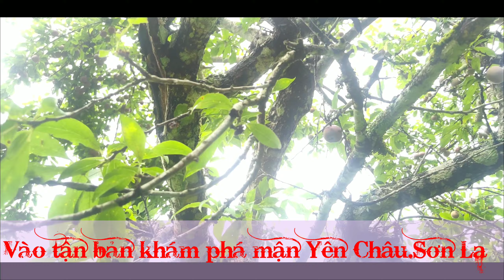MÙA MẬN TÂY BẮC 2020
Nhân kỷ niệm 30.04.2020 vào bản khám phá mùa mận chín của núi rừng tây bắc